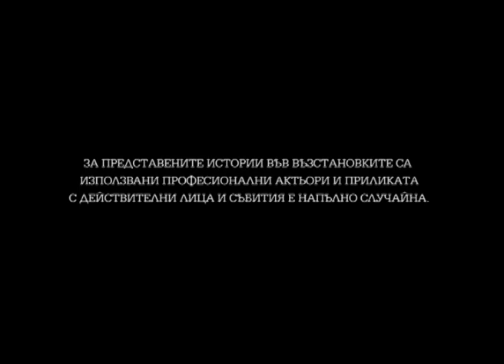Калоян Патерков във филма "Алкохол и психотропни"